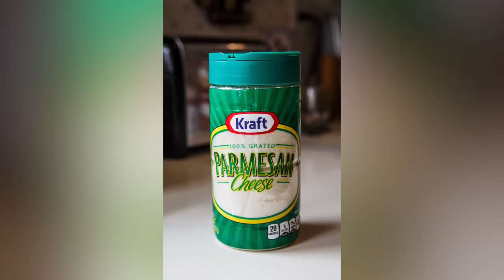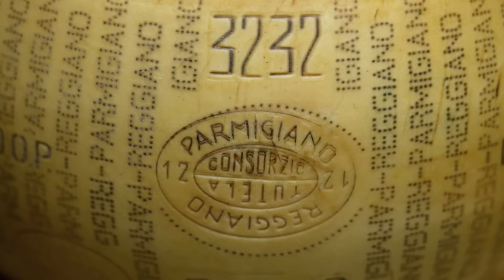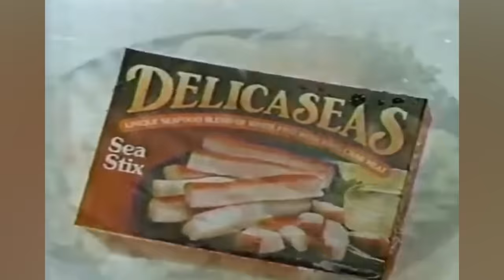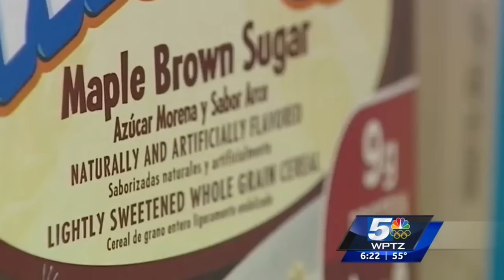Fake Foods You'll Never Eat Again Once You Know How They Are Made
Bad news, folks: There could be dirt in your coffee, corn in your honey, and God knows what in your cheese. Don't be fooled by these bogus foods next time you head to the store.

Phony fruit juice | 0:00
Filtering out coffee fillers | 1:29
The great baby carrot hoax | 2:57
Parmesan charlatan | 3:50
Don't get pinched by imitation crab | 5:04
Maple syrup's sticky forgery | 6:03
Counterfeit fish | 7:19
Sniffing out fake truffle oil | 8:36
The buzz around honey | 9:48
Lobster imposters | 10:31